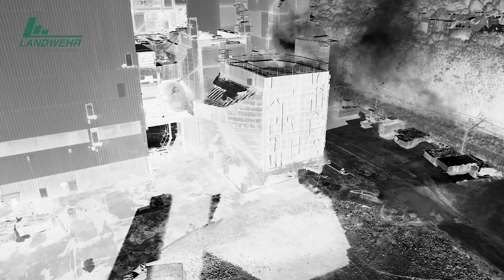Dattel 1-3: Teil 2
Unermüdlich, routiniert und mit professionellem Gerät ist unser Team dabei das alte Kraftwerk Stück, um Stück zurück zubauen.

In diesem Video möchten wir euch mal einen kleinen aktuellen Einblick geben. Neben den Hauptgebäuden ist auch eine Menge auf dem Vorfeld zu tun. Hier müssen zum Teil 20 Meter im Erdreich gelegene Förderanlagen aus massivem Stahlbeton zurück gebaut werden. Das erfordert Ausdauer und absolutes Präzision im Umgang mit den Maschinen.

Wir halten euch auch weiterhin auf dem Laufendem.